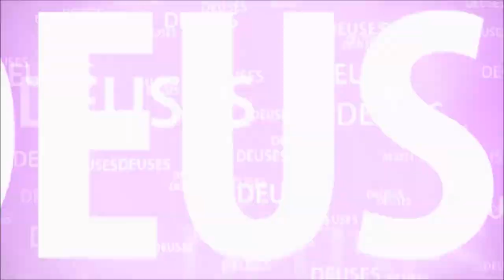VISITANDO A COLINA DE GOVARDHANA